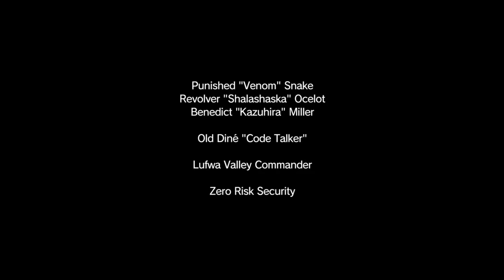METAL GEAR SOLID V: THE PHANTOM PAIN_20151218140913